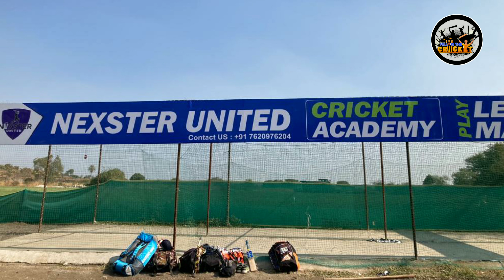1- साल के अंदर State Level पर खेलने का सुनहरा मौका दे रही है ये Cricket Academy || Video जरूर देखें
1- साल के अंदर State Level पर खेलने का सुनहरा मौका दे रही है ये Cricket Academy || Video जरूर देखें

Nexter United Cricket Academy in Indore Madhya Pradesh

Hostel with Academy fees -₹- 5000/

Nexter United Cricket Academy top Cricket Academy in Indore

Hello 🙏 Dosto -: हमने आपको इस वीडियो में 1-साल में state level पर कैसे कह सकते हो और कौन दे रहा है मौका इसके बारे में बताया है तो आप लोग इस वीडियो को जरूर देखें और वीडियो को लाइक शेयर कमेंट जरुर करे धन्यवाद 🙏

🚩🙏|| जय श्री राम जय।